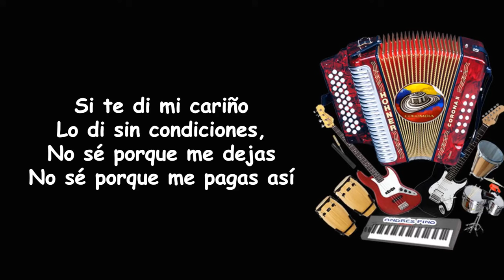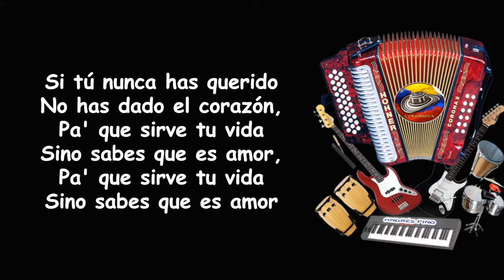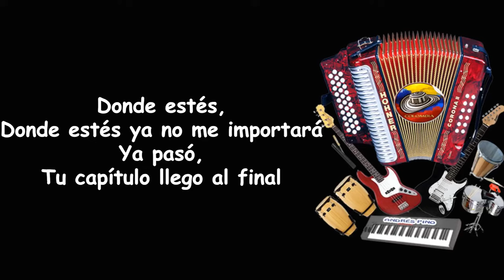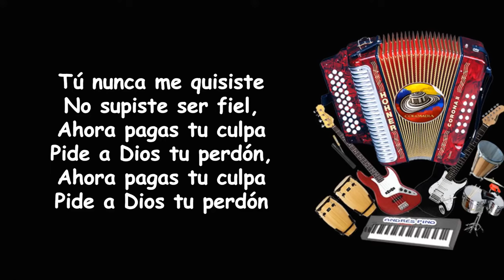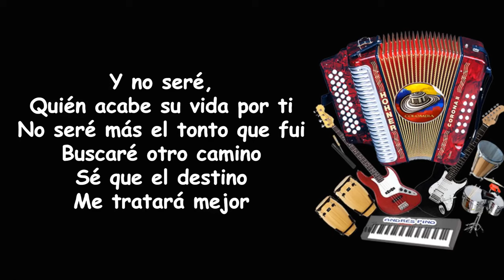Lo gigantes - hoy disfruto mi vida (te amé).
Esta es una joya más de vallenato!! Canción perfecta para cuando te destrozan el corazón por una vida entera, pero como buen guerrer@ toca levantarte y dar tu mejor versión y renacer 👍🏼